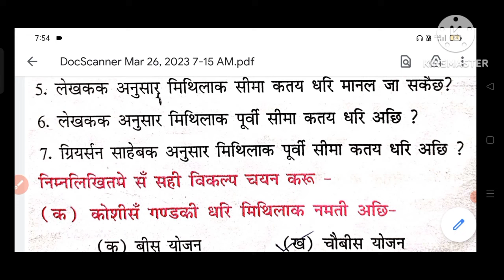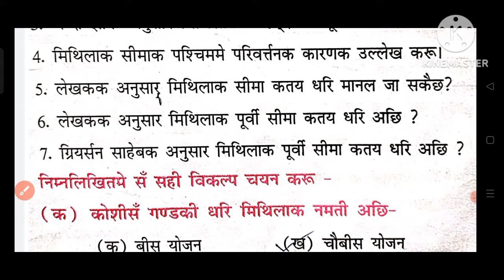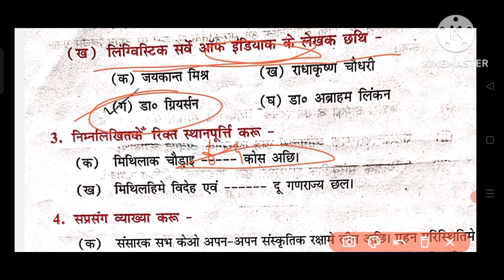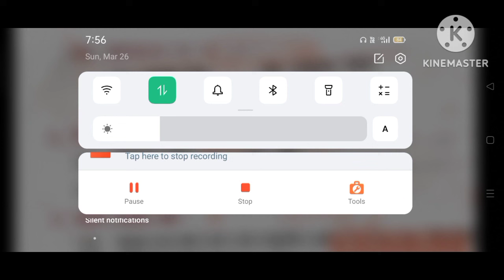CLASS 10TH | MAITHILI | CHAPTER 1 | मिथिला के सांस्कृतिक | लेखक : - रामलोचन शरण